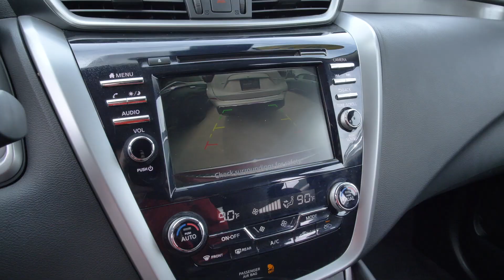Preowned 2021 Nissan Murano SV at Nissan of Cookeville